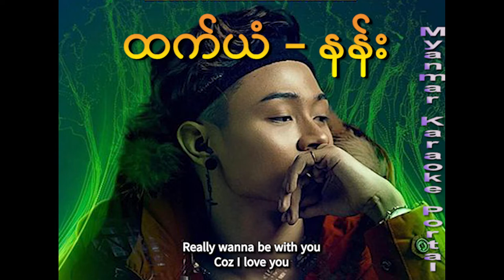ထက်ယံ - နန်း ကာရာအိုကေ | Htet Yan - Nan (Karaoke Version)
ဒီနေ့မှာတော့ ထက်ယံ သီဆိုထားတဲ့ နန်း ဆိုတဲ့သီချင်းလေးကို Karaoke Version လေး တင်ပေးလိုက်ပါတယ်

Myanmar Karaoke Portal မှ မြန်မာကာရာအိုကေသီချင်းများကို ပုံမှန် တင်ဆက်ပေးနေပါသည်။